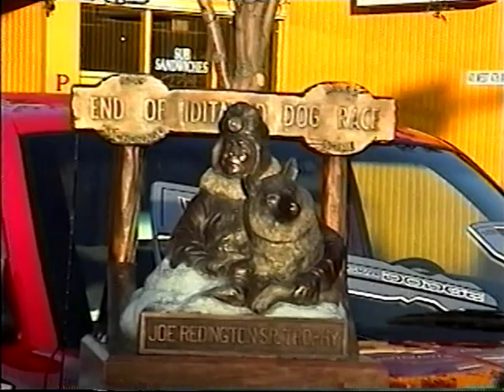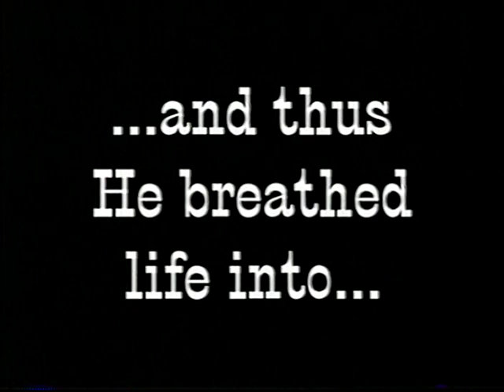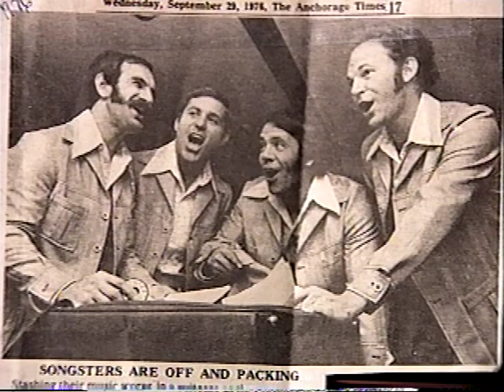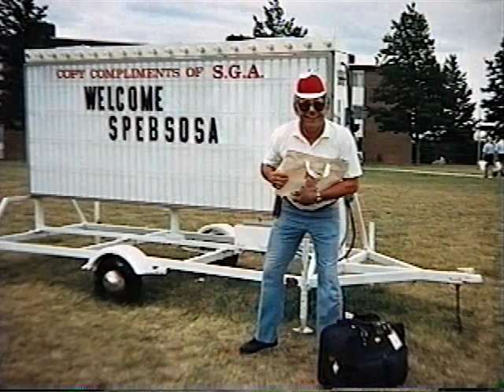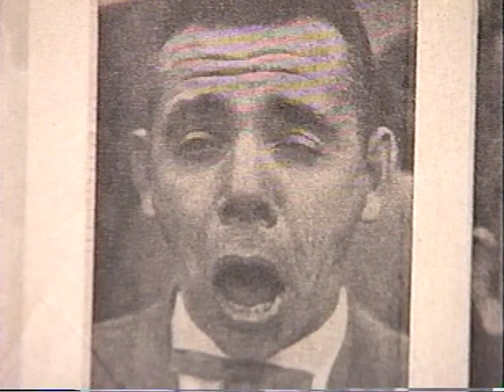Eds 70th Birthday June 14 2001 6 min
Ed Koontz was a charter member and sang barbershop with the Anchorage Midnight Sons Chorus. This was a surprise video made for Ed's 70th birthday. Ed passed way in 2022 in his 90s. But his spirit for barbershop lives on as a true ambassador for spreading love and harmony.